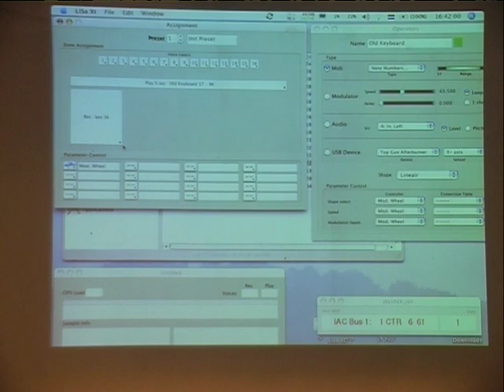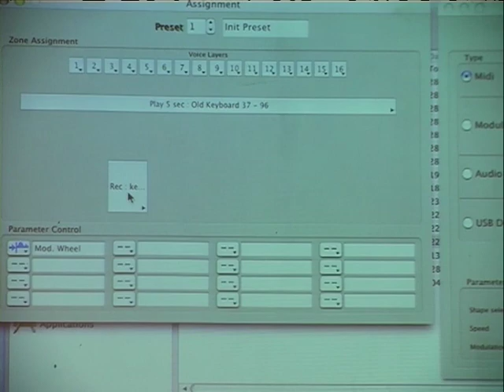Microjamboree F.Baldé&M.Waisvisz LiSa presentation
Media: DV2
Location: Steim
Date: 11/12/2006
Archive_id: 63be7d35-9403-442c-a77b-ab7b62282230